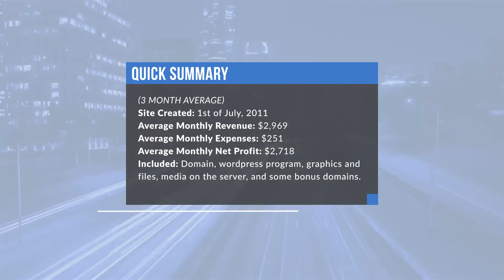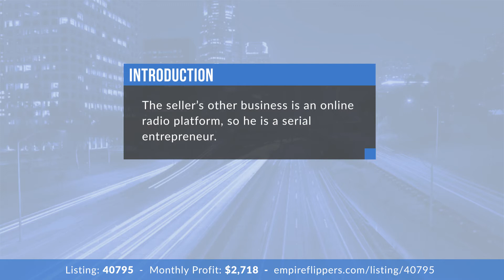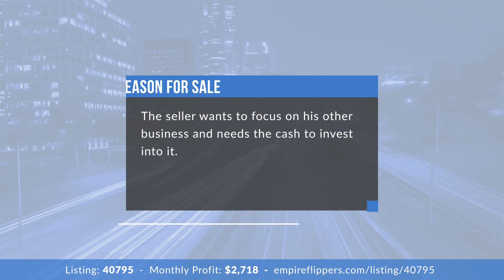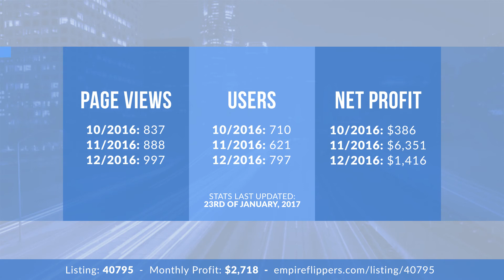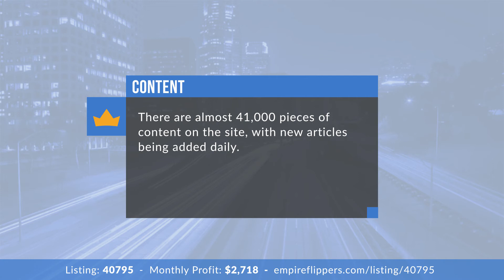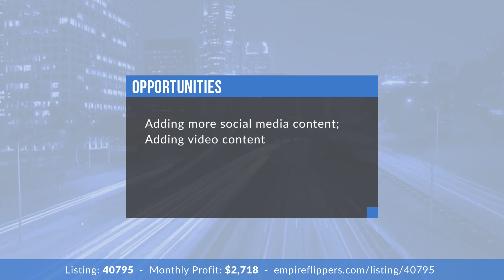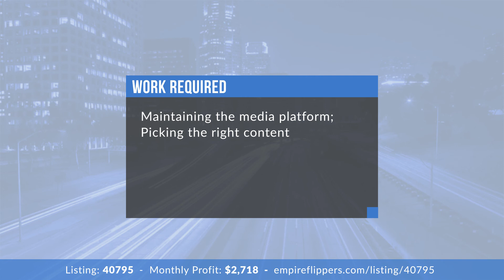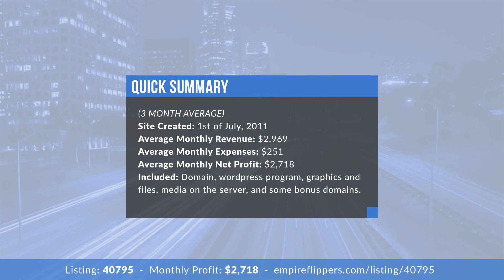Website For Sale - $2.7K/Month in Sports Niche, Adsense and Advertising Business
An advertising and Adsense site created in April 2011 in the Sports niche. The site features live information, news and articles about multiple types of sports. This business is perfect for any sports enthusiast looking to build upon a site with an established foundation.